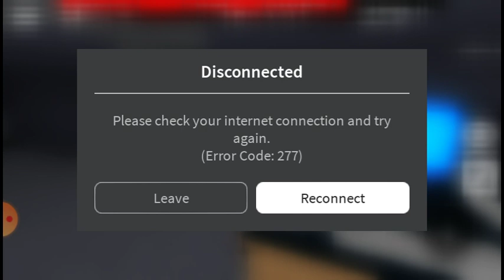Flee to facility let's us win